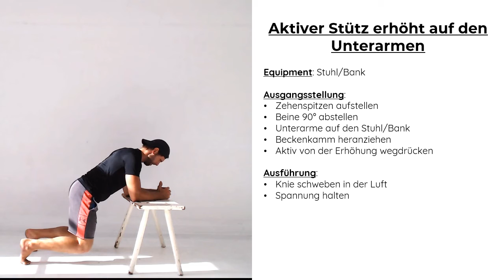Unterarmstütz erhöht auf Stuhl Erklärung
Weitere 💓-Projekte von mir:

➞ Kostenfreier Functional Basics Guide (über 17h exklusive Inhalte - Videos, Interviews, Trainingsvideos, Rezepte) rund um natürliche, artgerechte Gesundheit, mehr Performance & Happiness

🎧 Mein Podcast "Functional Basics", findest du au allen gängigen Plattformen, aber auch bei Youtube (inklusive aller Videointerviews).

💻 Webinare rund um deine Basics für mehr natürliche, artgerechte Gesundheit, Performance & Happiness

👐 Exklusive Facebook-Gruppe (mehr Motivation, tolle Einblicke hinter die Kulissen, Interviews, bevor sie veröffentlicht werden,...)

❤ Monatliches Health Meeting in Leipzig - seit 2016 DAS Event, um gemeinsam über den Tellerrand der Gesundheit zu blicken